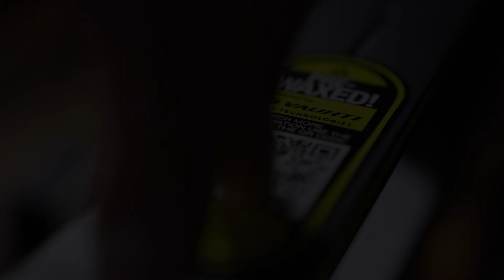Fischer Nordic l Prewaxed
The top racing skis are prewaxed on delivery to protect the base against dirt and oxidation to offer the best gliding properties right from the start. The video shows how the wax is removed and brushed before the first use.